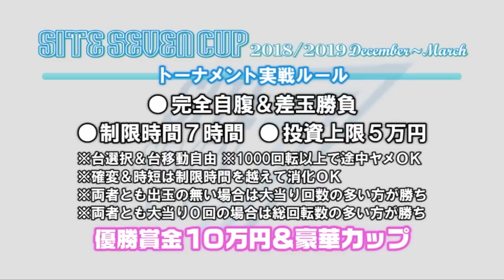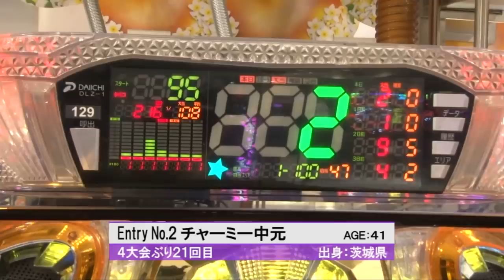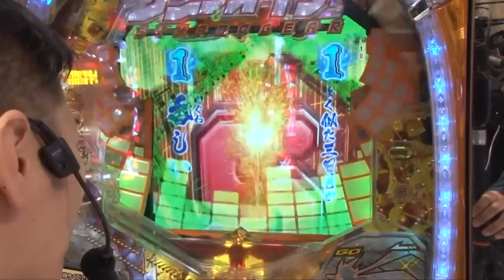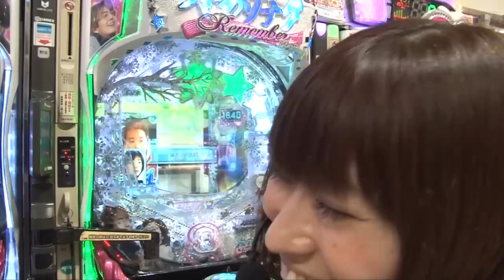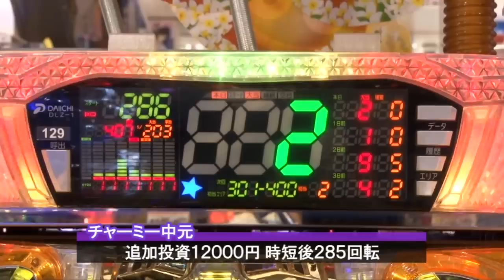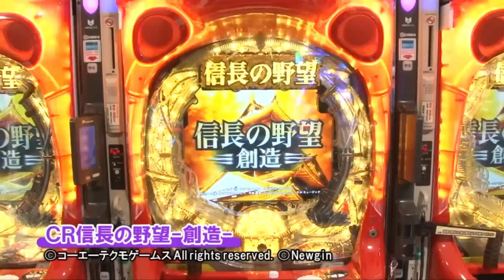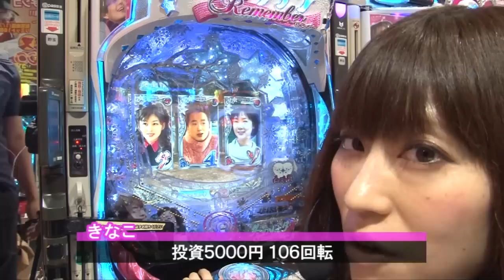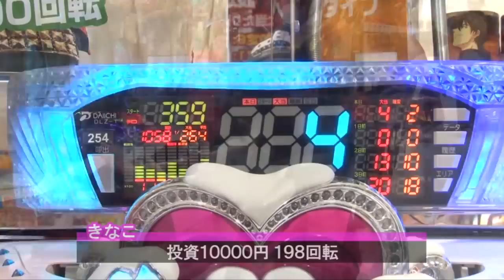【まさかの第一回戦！？きなこＶＳチャーミー中元】第35回記念大会 サイトセブンカップ【パチンコ】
きなこＶＳチャーミー中元の後半戦をお届けします。

♦演者：きなこ　チャーミー中元
サイトセブンTV PREMIUM